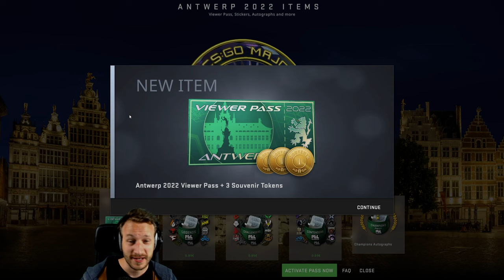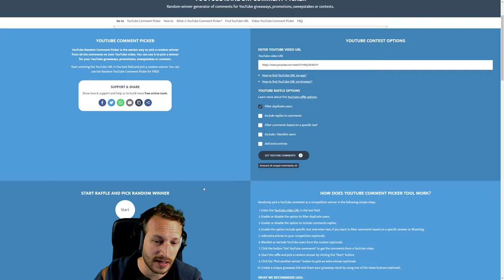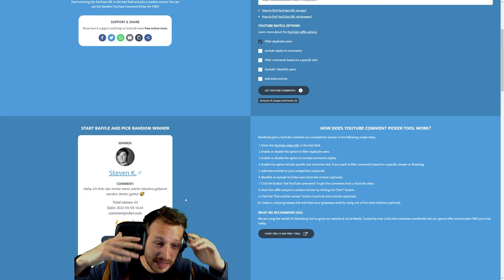Das Antwerp 2022 CS:GO Major ist da! | CS:GO UPDATE + Picks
Das Antwerp 2022 CS:GO Major ist am Start! Hier seht ihr meine Picks. Welches ist DEIN Lieblings Team?